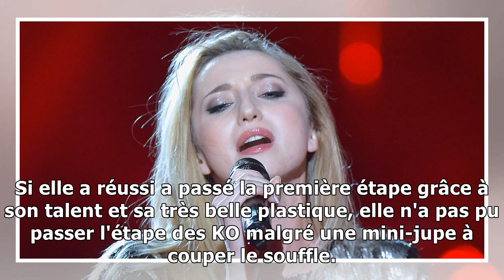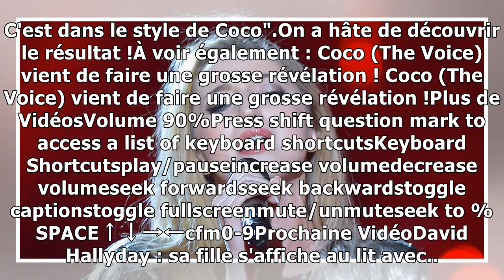Coco (The Voice) : Bientôt dans la Villa des Coeurs Brisés ?